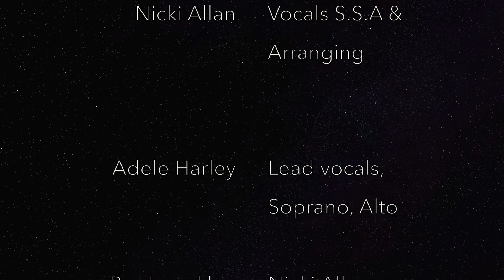Amazing Grace BSL Interpreted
A Cappella arrangement  of this traditional hymn with Verses 1 And 2 BSL interpreted by Olivia Allan.
Performed in SATB by Adele Harley and Nicki Allan
May 2020
Recorded on iMovie and iPhone XR

For freelance interpreting services in the Yorkshire region contact

Nickiallan.com
Adeleharley.com